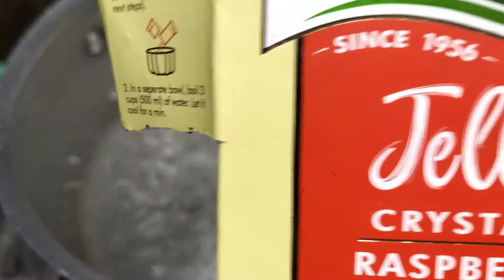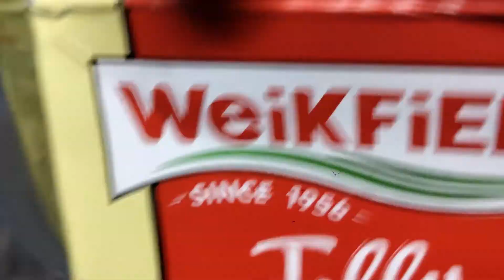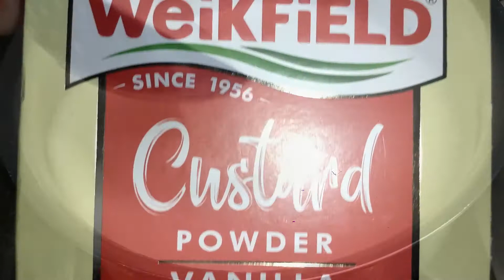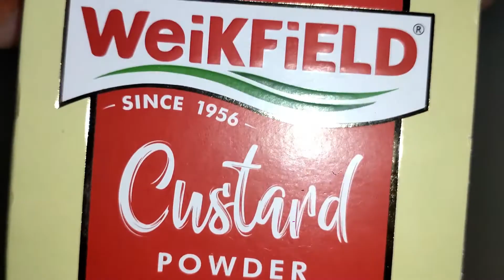IF you have Custard and Jelly Make this yummy Pudding Everyone will Love after Eating this Desert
IF you have Custard and Jelly Make this yummy desert Everyone will Love after Eating this new Desert
Thank you for visiting our cooking channel Style videos our name is Amaan and Naseem.(Husband and Wife)
I live in Hyderabad,India. We really do love to cook.
I am here to give you ideas of what to cook, hopefully some good and different ideas.
You might not like everything that I cook, but I am sure you will like some of the video recipes.We love to Cook and Make Vlog's Around the City.

Please follow my official instagram and facebook account.